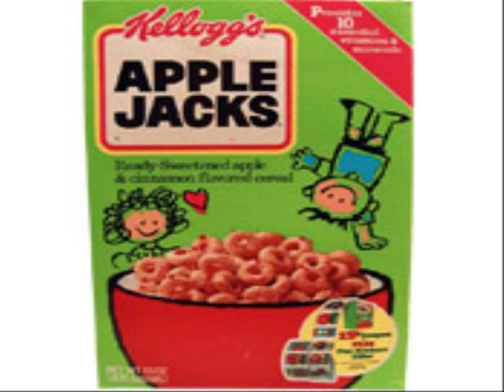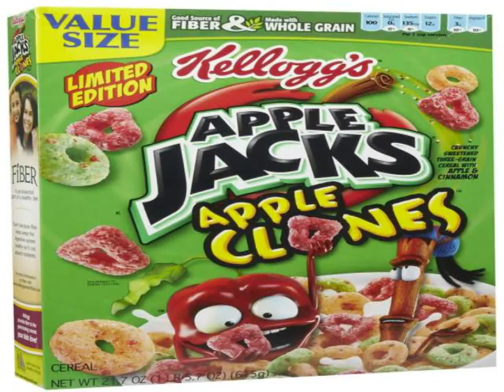Apple jacks nutrition label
You want to get a Gift Rewards for a very tasty and healthy breakfast Apple Jacks? Get a sample box of Apple Jacks details apply